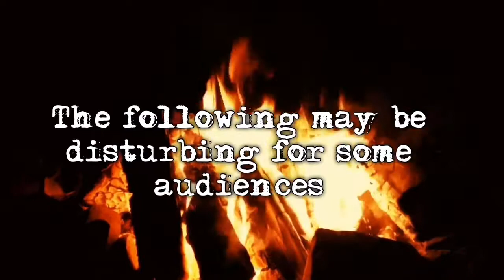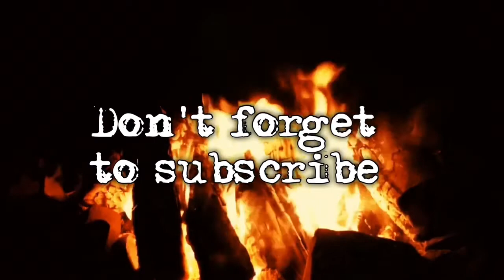3 Werewolf Horror Stories | Haunt Stories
If there's a full moon in the sky, and howling in the distance...it's time to start running. Tonight, we listen to 3 Werewolf horror stories.